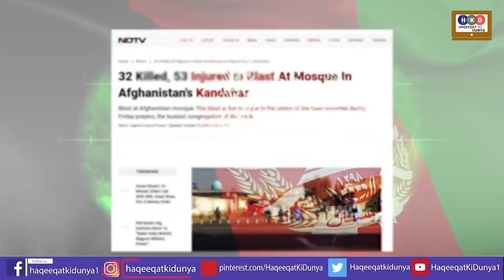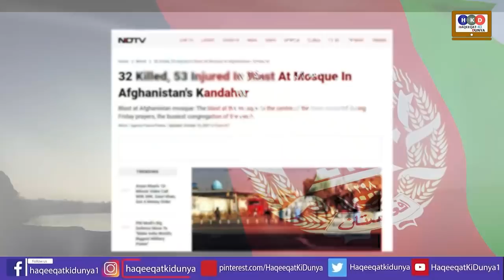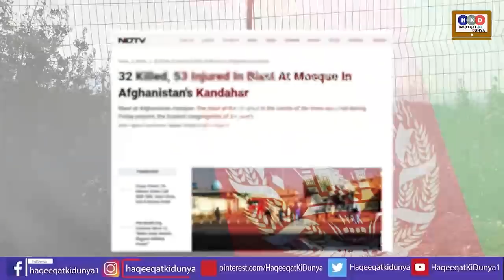Afghanistan Juma Prayer Turn Into Tears After Massive Attack In Kandahar